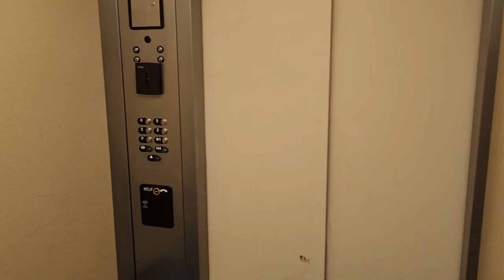NW Lava Road, APT 510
Video walkthrough of Bend Oregon condo in the heart of downtown.